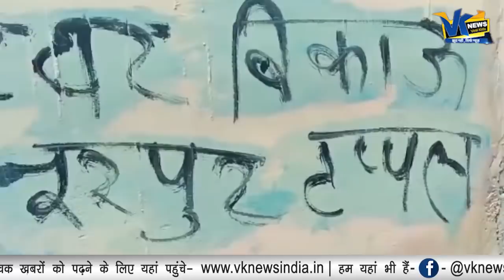नूरपुर मामले का डरा देने वाला वीडियो आया सामने, बरातियों को बेरहमी से पीटते दिखे कट्टरपंथी।